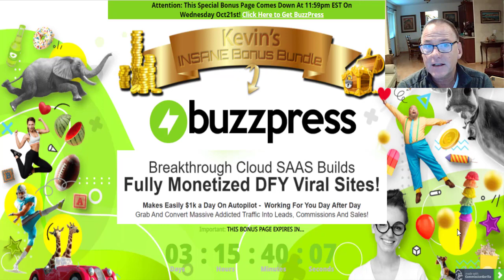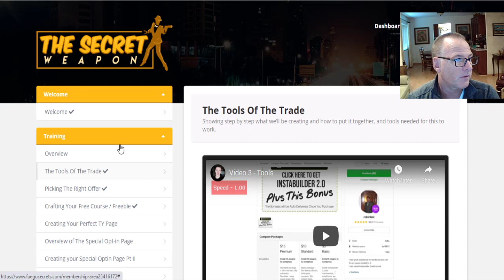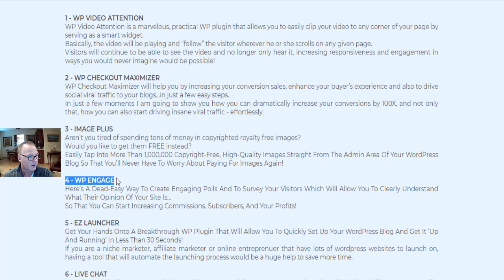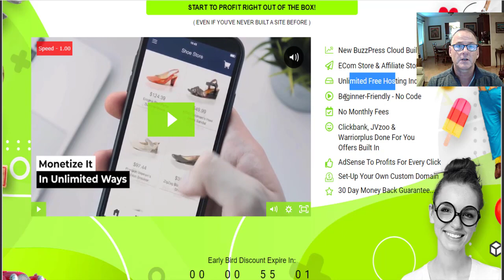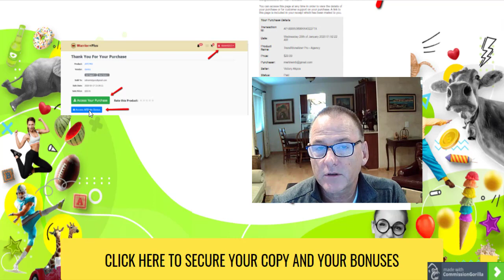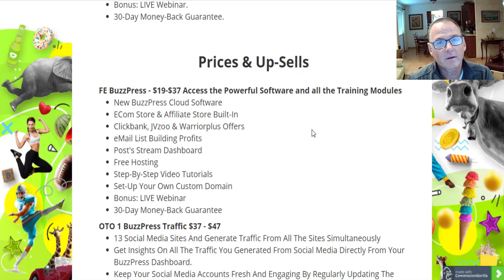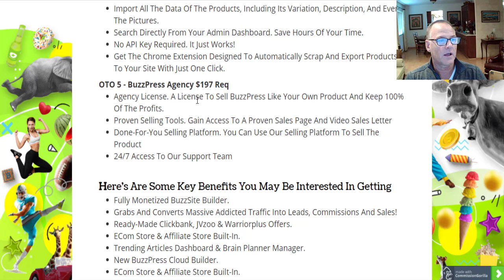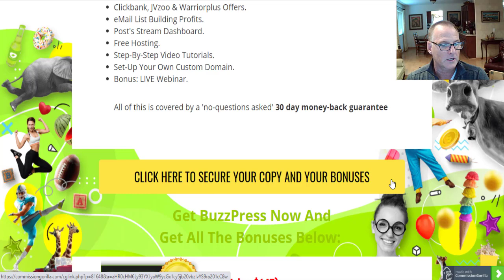BuzzPress Review | BuzzPress Demo | BuzzPress Bonuses | KevinMcClenahan | Bonuses360.com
BuzzPress is a cloud based SAAS website builder, that builds fully Monetized Clickbank, JVZoo and Warrior Plus
and post all from within the dashboard.  Beginner friendly, no coding, no monthly fees, you can post to your
social media from right inside the dashboard.  It also comes with a Brain Planner Manager and a ton of free
cool custom bonuses and over $2497 worth of vendor bonuses.
BuzzPress Review | BuzzPress | BuzzPress Demo | BuzzPress Bonuses |KevinMcClenahan Reviews | Bonuses360.com

BuzzPress Review,
BuzzPress Reviews,
Get BuzzPress Bonuses,
BuzzPress Demo,
BuzzPress bonus,
BuzzPress review & bonus,
BuzzPress bonuses kevinmcclenahan,
BuzzPress Course Review,
BuzzPress Course Demo,
BuzzPress Course Preview,
BuzzPress Free Cool Custom Bonuses,
Get BuzzPress vendor bonuses,
Buy BuzzPress,
Purchase BuzzPress,
BuzzPress done for you Ecom Website,
BuzzPress upgrades,
sdmarketguru,
kevinmcclenahanreview,
KevinOnlineGuru,
Bonuses360.com,
Buzz Press,
BuzzPress upsells,
BuzzPress app,
Buzz Press Review,
Buzz Press Demo,
Buzz Press Bonuses,
BuzzPress,
BuzzPress monetizing site,

So What Is BuzzPress All About?
New BuzzPress Cloud Software.
Fully Monetizable BuzzSite Builder.
Clickbank, JVzoo & Warriorplus Offers.
email List Building Profits.
Post's Stream Dashboard.
Free Hosting.
Set-Up Your Own Custom Domain.
Step-By-Step Video Tutorials.
Bonus: LIVE Webinar.
30-Day Money-Back Guarantee.

Prices & Up-Sells
FE BuzzPress - $19-$37 Access the Powerful Software and all the Training Modules
Post's Stream Dashboard
Free Hosting
Step-By-Step Video Tutorials
Bonus: LIVE Webinar
30-Day Money-Back Guarantee

OTO 1 BuzzPress Traffic $37 - $47
13 Social Media Sites And Generate Traffic From All The Sites Simultaneously
Get Insights On All The Traffic You Generated From Social Media Directly From Your BuzzPress Dashboard.
Keep Your Social Media Accounts Fresh And Engaging By Regularly Updating The Content.
Customize Each Post Or Post It All As Is.

OTO 2 BuzzPress Club $37 - $47 Req.
You Can Build Unlimited Sites!
Ready Made DFY Buzzsites To Begin To Profit And Grow Your Network Right Away
DFY Buzzsites Added To The User Dashboard Each Month.
Premium Addons Like Drag And Drop Builder, Live Chat, And More!

OTO 3- BuzzPress Scraper $37 - $47
Grab & Post Viral Content From Any Websites!
Rewrite The Content In One Click To Make It Yours
Import Everything From The Title To The Images, To All The Text Inside The Content.
Easy-To-Use Thanks To Its Point And Click Interface. No Coding And No Learning Curve.

OTO 4- BuzzPress Store $37 - $47
Import All The Data Of The Products, Including Its Variation, Description, And Even The Pictures.
Search Directly From Your Admin Dashboard. Save Hours Of Your Time.
No API Key Required. It Just Works!
Get The Chrome Extension Designed To Automatically Scrap And Export Products To Your Site With Just One Click.

OTO 5 - BuzzPress Agency $197 Req
Agency License. A License To Sell BuzzPress Like Your Own Product And Keep 100% Of The Profits.
Proven Selling Tools. Gain Access To A Proven Sales Page And Video Sales Letter
Done-For-You Selling Platform. You Can Use Our Selling Platform To Sell The Product
24/7 Access To Our Support Team

Buzz Press bonus Buzz Press review Buzz Press demo BuzzPress dfy site builder
BuzzPress 100% monetized sites BuzzPress recap video